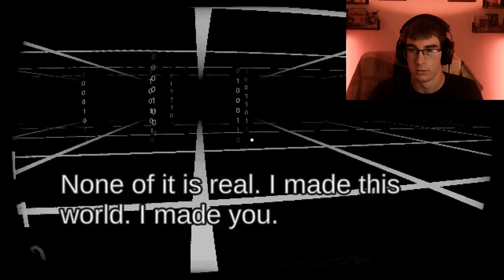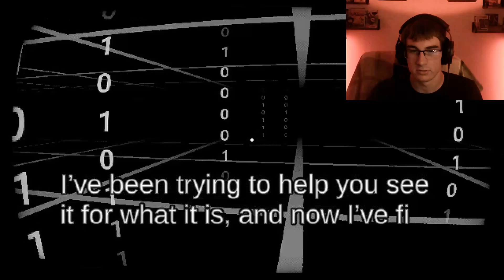How Does it Know | The Survey